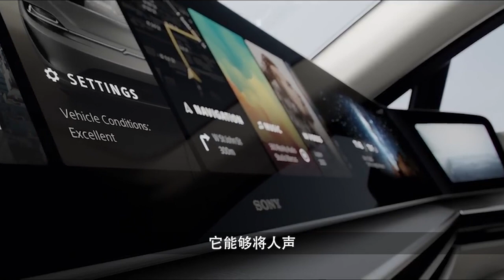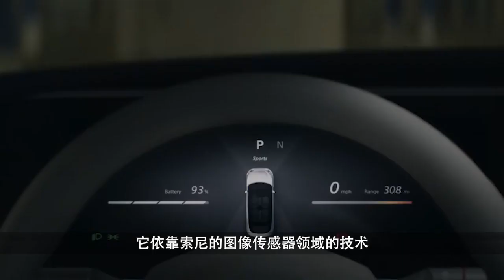索尼造车车内全是屏，靠声音控制，猜猜多少钱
作为世界级的娱乐科技巨头，索尼总是能推出一些让消费者眼前一亮的黑科技产品，但没想到它居然也开始涉足新能源汽车领域了，在今年的CES发布会上，索尼发布了它的首款电动概念汽车VISION-S。